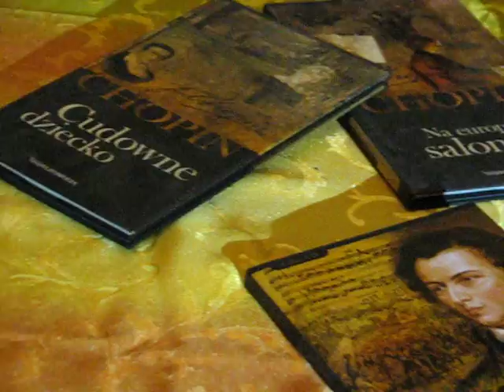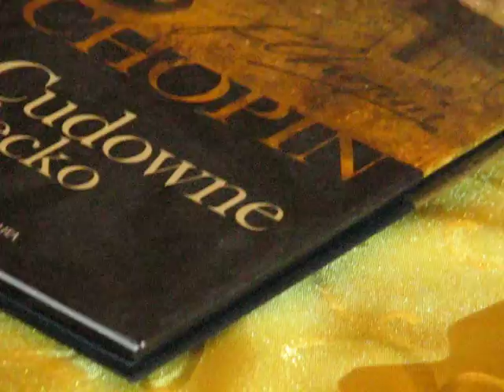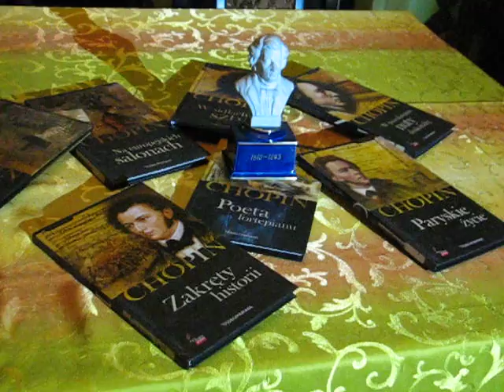FRYDERYK CHOPIN Piękna pozytywka. Dodał Ludwik Karlak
FRYDERYK CHOPIN - Pozytywka z popiersiem genialnego Polskiego kompozytora odtwarzająca jeden z nokturnów. Pozytywka z kolekcji Ludwika Karlaka